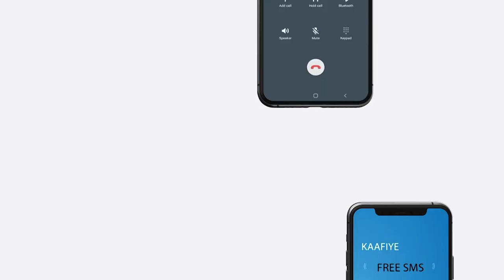Gen.Odawaa oo la wareegay Gaadiid Ciidan iyo Qalab looga hortagayo Qaraxyada.